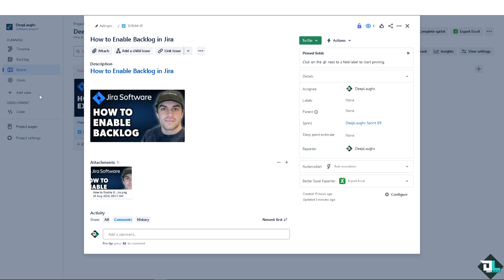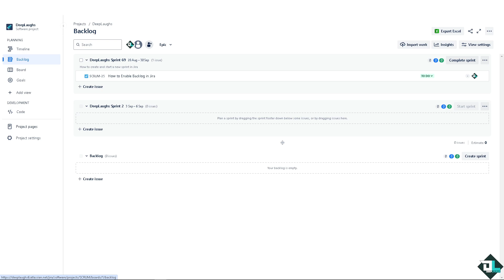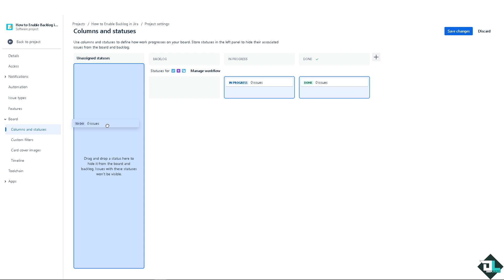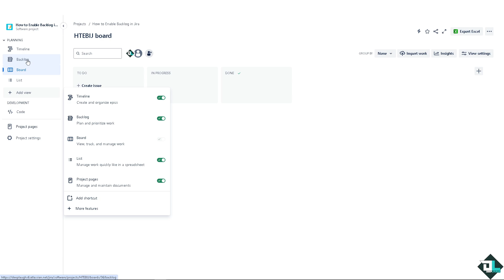How to Enable Backlog in Jira (Full 2024 Guide)